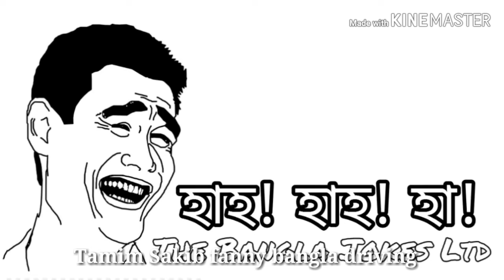Bangla Cartoon video।Tamim vs Sakib। Bangla funny video।